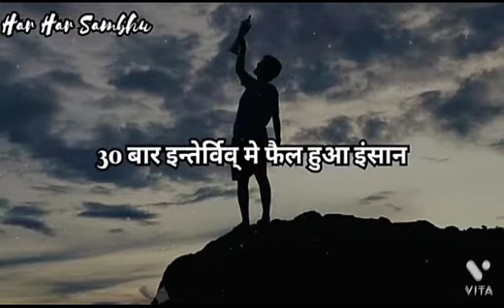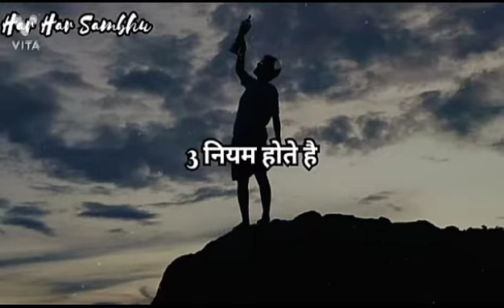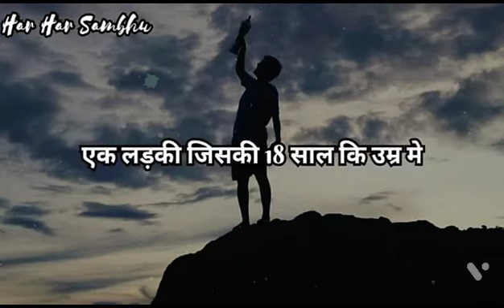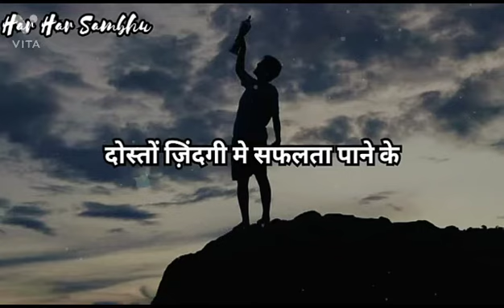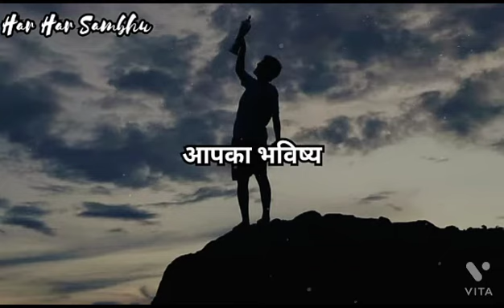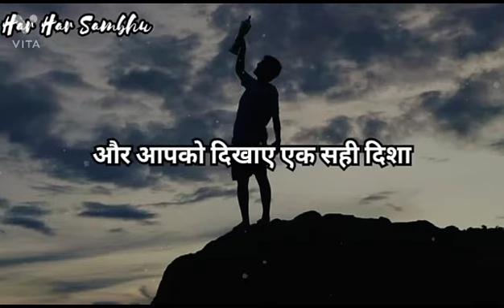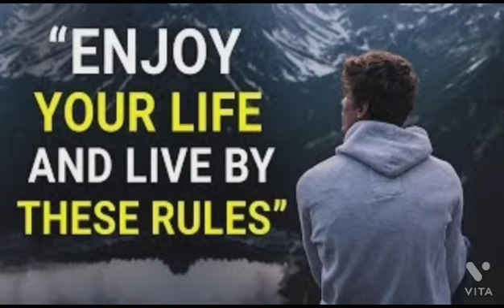LIFE SPEECH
Many of us want a lot of things, but it feels so overwhelming and it’s hard to know where to start. That’s why this article will look into the life-transforming effects of developing high quality keystone habits, and using your journal to upgrade your habits to upgrade your life.Confidence and sense of self are based on accomplishments, and are built on a foundation of good habits. As Maya Angelou said, “Success is liking yourself, liking what you do and and liking how you do it.” You like who you are by knowing who you are, living by your values and practicing habits that help fulfill your potential, and make you a better family member and friend. But how do you get to that place? By building.Confidence and sense of self are based on accomplishments, and are built on a foundation of good habits. As Maya Angelou said, “Success is liking yourself, liking what you do and and liking how you do it.” You like who you are by knowing who you are, living by your values and practicing habits that help fulfill your potential, and make you a better family member and friend. But how do you get to that place? By building